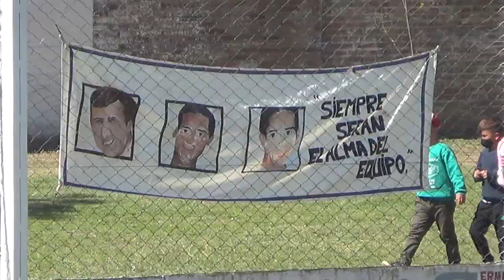Final LEF: Santa Clara FBC 1-1 San Martín de Progreso (5-4 penales)